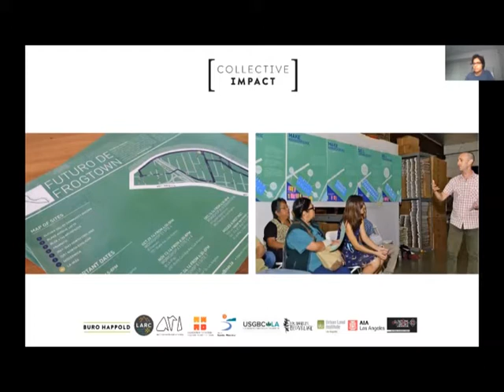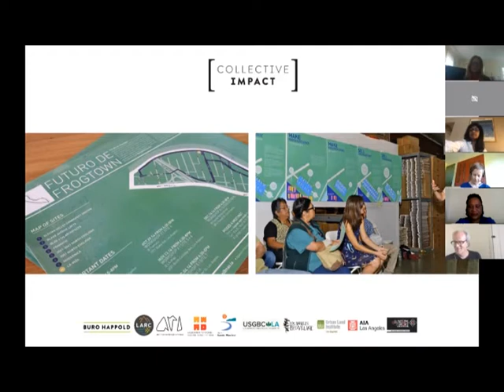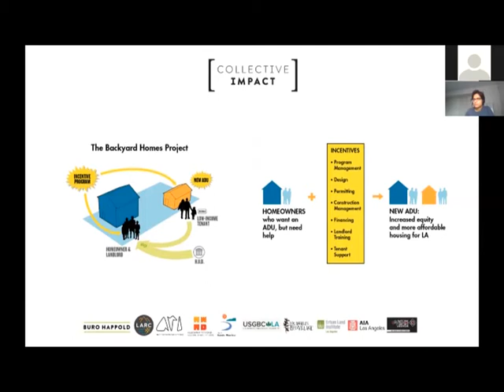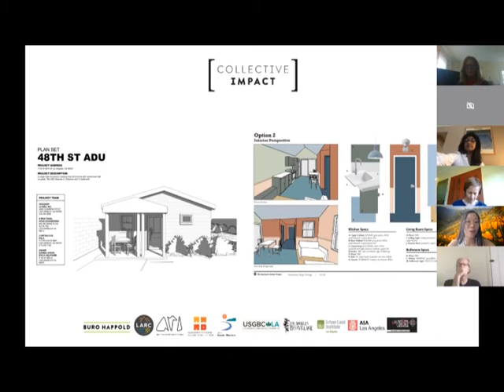Designing and Building Initiatives that Promote Neighborhood Resilience | Helen Leung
Helen Leung, Co-Executive Director, LA-Más
Collective Impact Series, August 2020